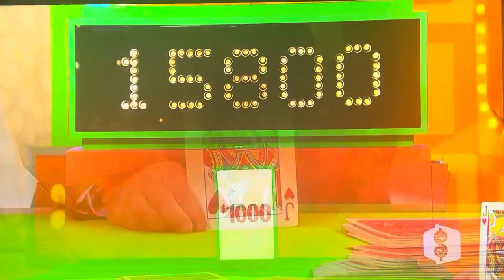The Price is Right - Card Game - 6/1/2010